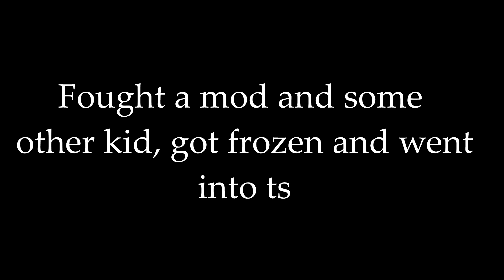17 Potted a mod exdee ScreenShared Again (PvPLounge)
i was like 1 tapping the whole fight too lolol

Server : backup.pvplounge.net